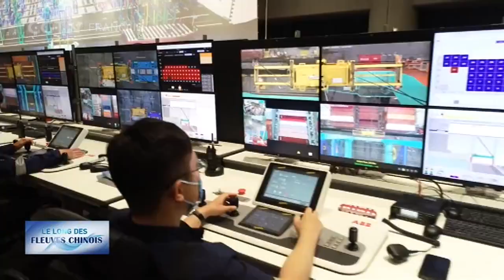Le port de Tianjin rendu plus écologique et mieux automatisé grâce aux technologies numériques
L'un des plus grands ports de la Chine, le port de Tianjin, est situé à l'estuaire du fleuve Haihe. Une automatisation de pointe a transformé ce port crucial en une plateforme logistique plus écologique et plus "intelligente".